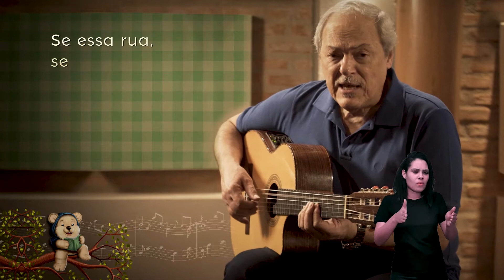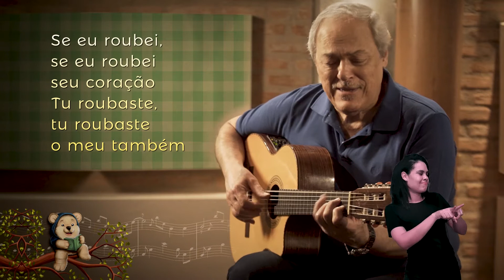Canta pra Mim | Libras | Cantigas | Se esta rua fosse minha (por Toquinho)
Este é um vídeo da série de cantigas interpretadas pelo cantor, compositor e violonista brasileiro Toquinho. É mais uma ação do programa Conta pra Mim - uma iniciativa da Secretaria de Alfabetização (Sealf), do Ministério da Educação (MEC).